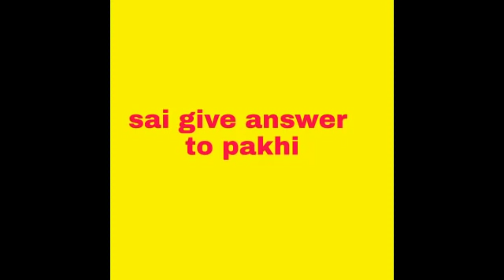GHKKPM || होश में आते ही “VIRAT सिर्फ पुकारेगा SAI का नाम”,ऐसे जीतेगा विराट का प्यार